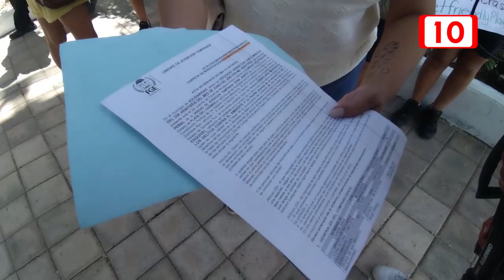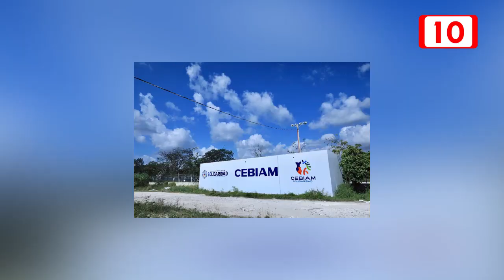Fueron detenidas las dos responsables del daño a "Valentín", perrito quemado con gasolina